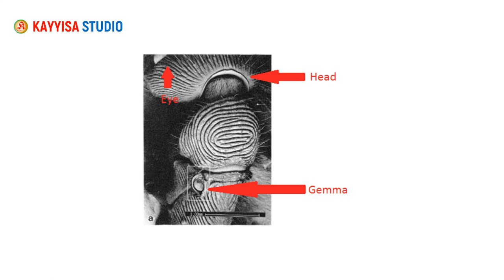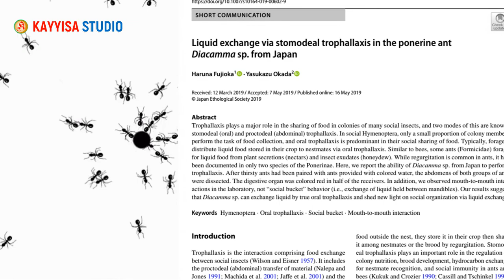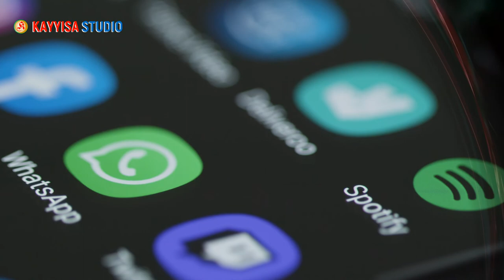AJAIB !! Diacamma rugosum, Semut Tanpa Ratu || Queenless Ants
Semut Diacamma rugosum adalah semut tanpa ratu (queenless ants) yang banyak ditemukan di Asia Tenggara. Semut ini juga dikenal sebagai semut peluru Asia (Asian Bullet ants) atau semut peluru Borneo. Selain bisa berkembang biak tanpa ratu, semut ini memiliki sejumlah keajaiban. Meski demikian Diacamma sp termasuk serangga berbahaya.

Come on friends, watch this video until the end

Some of the material in the making of this video I took from:

I thank all the owners of the above image and video material. Wish you all more success.